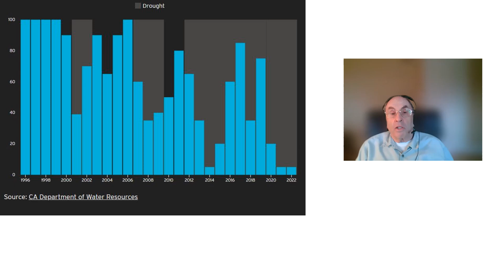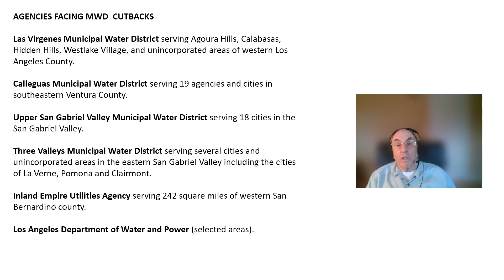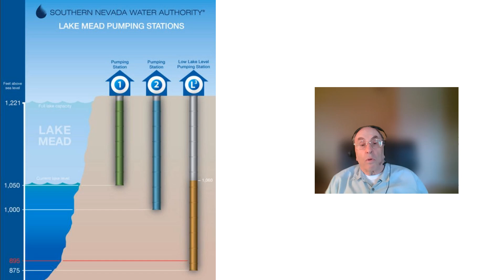The current megadrought is causing water woes in the southwestern United States.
The southwestern part of North America is in the midst of a historic, 22-year long megadrought that is having major effects on the water supplies for southern California, southern Nevada, and parts of Arizona. Water agencies in these areas have been forced to implement unprecedented restrictions on water use to cope with reduced water supplies.